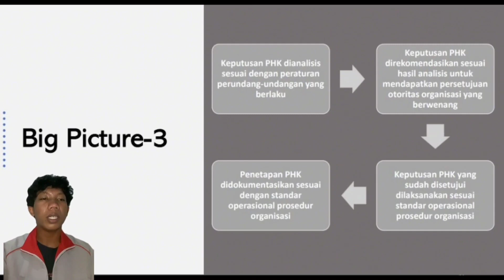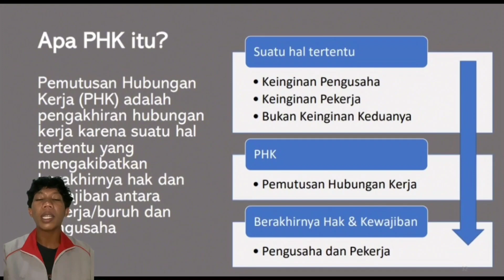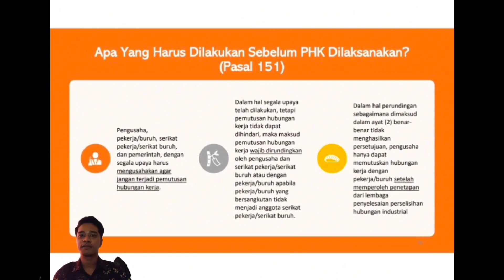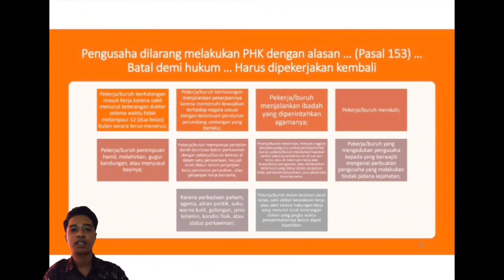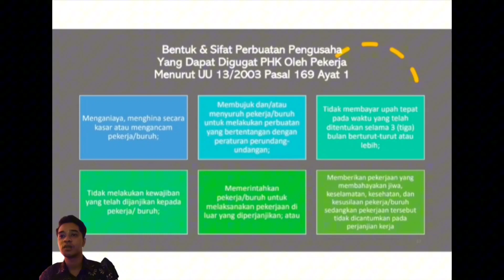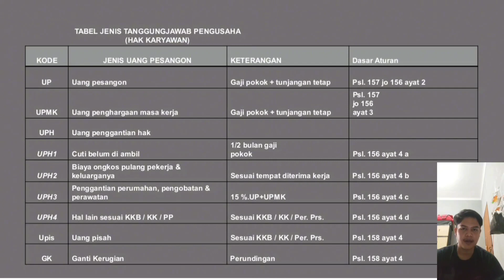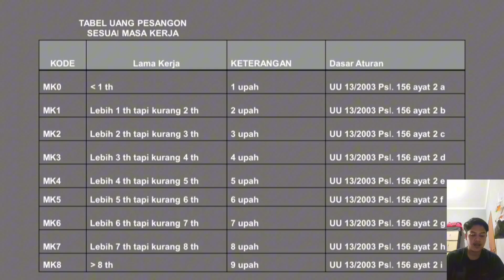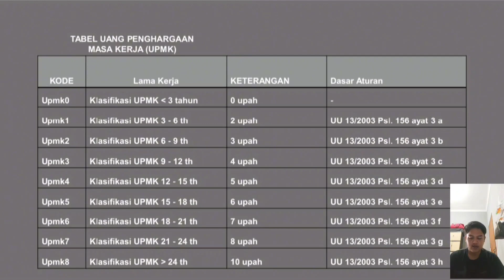Pemutusan Hubungan Kerja MK Hubungan Industrial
Created by Muhammad Rizal 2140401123
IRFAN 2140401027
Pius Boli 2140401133